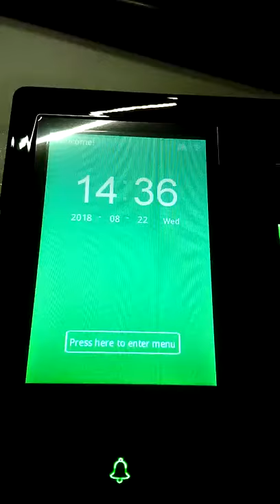Biometric attendance machine & I ball cctv camera video(5)